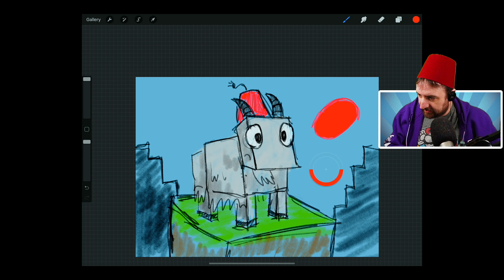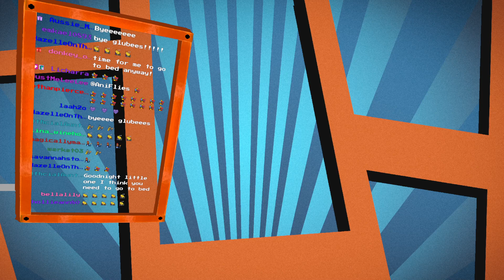Jun 9 2021 - New Update! Let's Find Some Geodes!!!